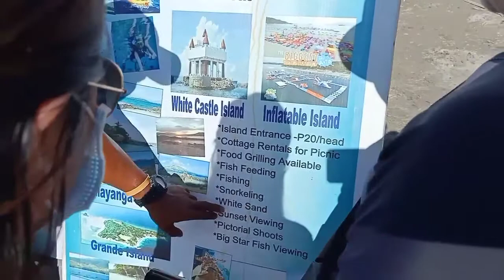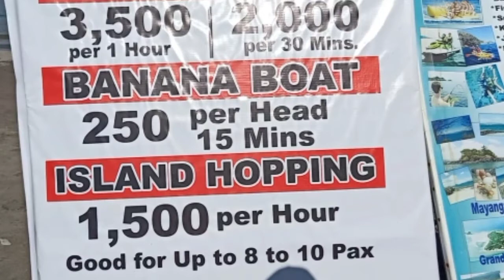DAY 2 | ISLAND HOPPING | SUBIC ZAMBALES | MYRA SERRRANO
24 So when the crowd saw that Jesus was not there, nor His disciples, they themselves got into the small boats, and came to Capernaum seeking Jesus. 25 When they found Him on the other side of the sea, they said to Him, “Rabbi, when did You get here?”

26 Jesus answered them and said, “Truly, truly, I say to you, you seek Me, not because you saw signs, but because you ate of the loaves and were filled. 27 Do not work for the food which perishes, but for the food which endures to eternal life, which the Son of Man will give to you, for on Him the Father, God, has set His seal.” 28 Therefore they said to Him, “What shall we do, so that we may work the works of God?” 29 Jesus answered and said to them, “This is the work of God, that you believe in Him whom He has sent.” 30 So they said to Him, “What then do You do for a sign, so that we may see, and believe You? What work do You perform? 31 Our fathers ate the manna in the wilderness; as it is written, ‘He gave them bread out of heaven to eat.’” 32 Jesus then said to them, “Truly, truly, I say to you, it is not Moses who has given you the bread out of heaven, but it is My Father who gives you the true bread out of heaven. 33 For the bread of God is [a]that which comes down out of heaven, and gives life to the world.” 34 Then they said to Him, “Lord, always give us this bread.”

35 Jesus said to them, “I am the bread of life; he who comes to Me will not hunger, and he who believes in Me will never thirst.
-JOHN 6:24-35